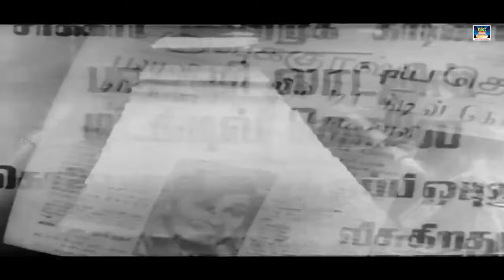செய்யாத கொலைக்கு தலைமறைவாகும் MGR விறுவிறுப்பான சூப்பர்ஹிட் காட்சிகள் | MGR&kamal Best Scenes HD.